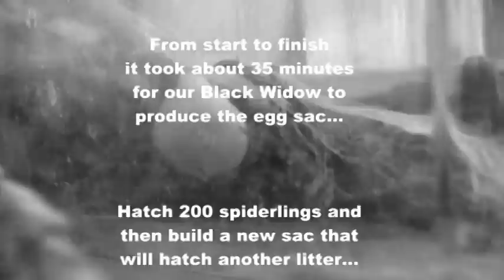Black Widow Laying Eggs - Spider makes egg sac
From start to finish our black widow spider creates a new egg sac.  First by weaving a thin outer layer. Then by creating a bubble containing the eggs within that thin outer layer. Lastly by securing and fortifying the outer shell of the egg sac.